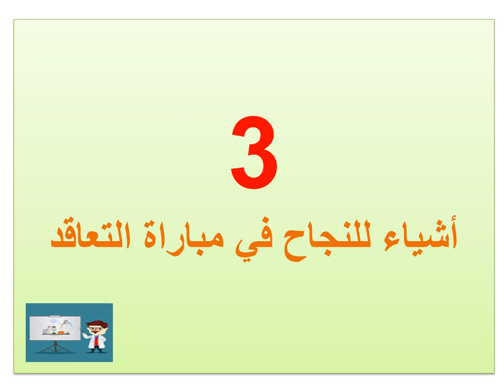3 أشياء للنجاح في مباراة التعليم 2024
3 أشياء للنجاح في مباراة التعليم 2024